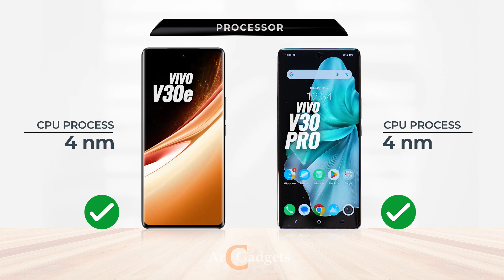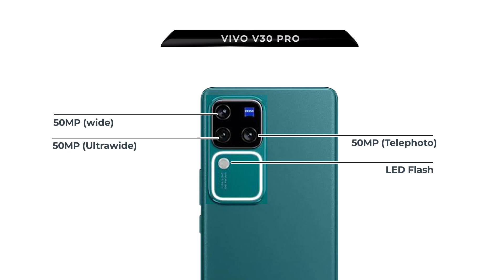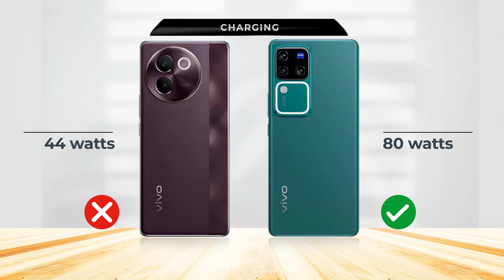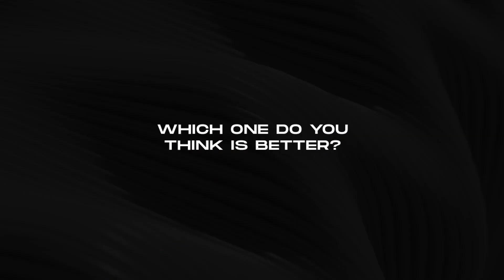Vivo V30e vs Vivo V30 Pro - Full comparison - Specs and Design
This is a comparison video of Vivo V30e vs Vivo V30 Pro. The specs and design, price, memory, RAM, camera and more.